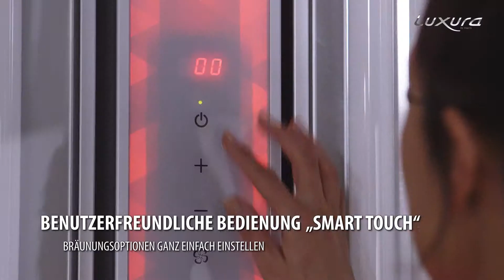Luxura V6 DEU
Die Luxura V6 ist das Einstiegsmodell in die vertikalen Solarien. Sie zeichnet sich durch ihr frisches, modernes und strahlend weißes Glanzdesign aus.  Wenn Sie den hochwertigen Look der V6 noch weiter aufpeppen möchten, können Sie sich für eine unserer drei modernen Zusatzfarben oder die „Glamour Edition“ mit ihren elegant funkelnden Glitzersteinen entscheiden. Die Luxura V6 ist das perfekte Modell für alle, die ihr Leistungsangebot um eine professionelle Sonnendusche erweitern wollen.